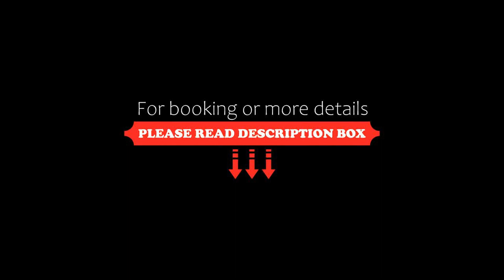quiétude sur le Vidourle., Sauve, France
About Property:
43 km from Agrolpolis International, quiétude sur le Vidourle. Is a recently renovated property set in Sauve and offers air-conditioned rooms with free WiFi and private parking. The property features river and city views, and is 43 km from Montpellier Zoo. The property offers soundproof units and is situated 46 km from The Corum.

Featuring a fully equipped kitchen with an oven and a microwave, each unit also comes with a satellite flat-screen TV, i...
Property Type: Hotel
Address: 4 Rue du Pont Vieux, 30610 Sauve, France
Searching For
1. quiétude sur le Vidourle. - Sauve - France
2. quiétude sur le Vidourle. - Sauve - France Address
3. quiétude sur le Vidourle. - Sauve - France Rooms
4. quiétude sur le Vidourle. - Sauve - France Amenities
5. quiétude sur le Vidourle. - Sauve - France Offers and Deals
Audio Credit:
Track Title: Blank Slate
Artist: VYEN